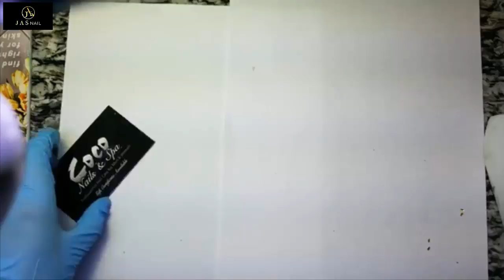NEW ART DESIGN 2018/NAIL TECHNICIAN,CHRISTINE 👍 THE BEST NAIL 🌷ART DESIGN🌷 /320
-New art design 2018,nail technician,christine nails,the best nail art design 2 0 1 8.
-NAIL TECHNICIAN,CHRISTINE NAILS,ALEX TRUONG NAILS,SMILE TRUONG NAILS,DAVID HOANG NAILS,TINH YEU NAILS,